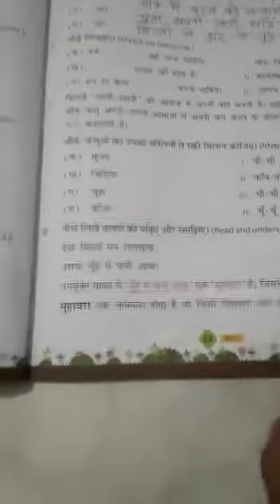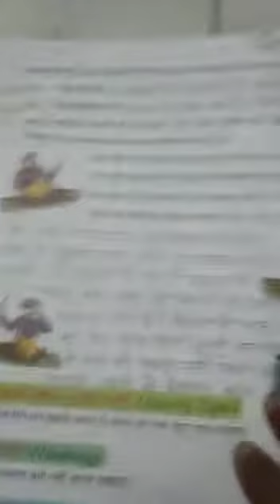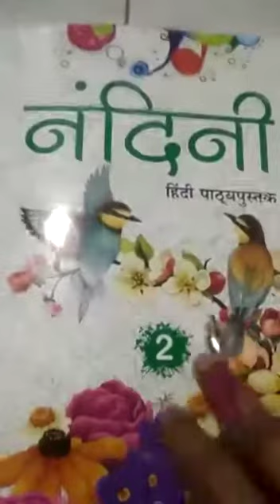16/05/2020 Class 2 Hindi Chapter 4 Video No 5